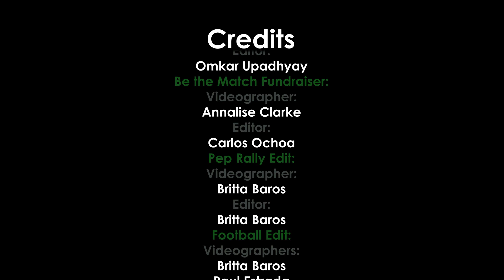Reagan TV 10/06/23